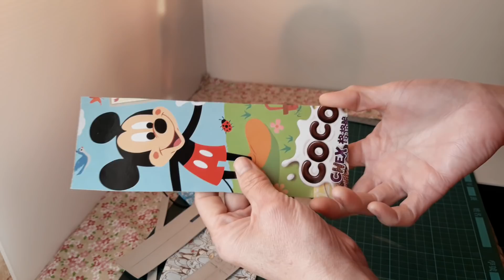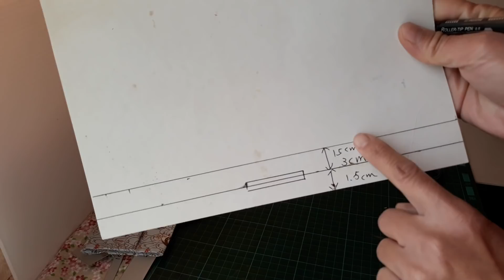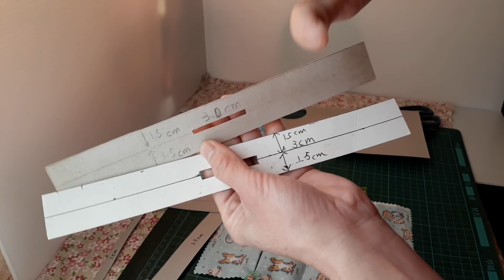(ching愛手作）秒懂自製口罩套摺布幫手小精靈製作法，加速你的DIY做法。How to make mask/KF94/マスクの作/Masken/Maskers/Masques/Máscaras.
自製口罩套很簡單，看過ching的教學影片的人秒懂製作法，但，那張紙板小工具是怎麼出現的？不用急，這一次ching就是要跟大家分享如何做出幫手小精靈。
善用身邊資源，糖果餅乾包裝盒就能幫你找到幫手小精靈，學起來，想自己動手做的朋友就可以開工了！
☆☆感謝大家對ching的大力支持，
☆☆您的觀看、分享和讚聲是ching出發的原動力
☆☆歡迎將您喜歡ching的影片內容分享給好朋友，
☆☆別忘了訂閱ching的頻道並打開右下角小鈴噹喲～

喜歡ching胡作非為了的朋友， 也別忘了訂閱ching的頻道，
 幫ching按個讚鼓勵一下，
 才能再ching發文還沒上傳FB分享之前就能接收到一手訊息喲。
마스크 만들기